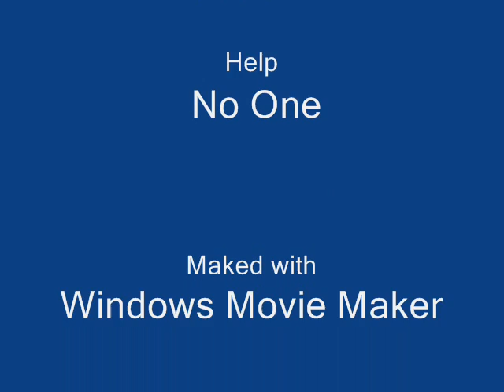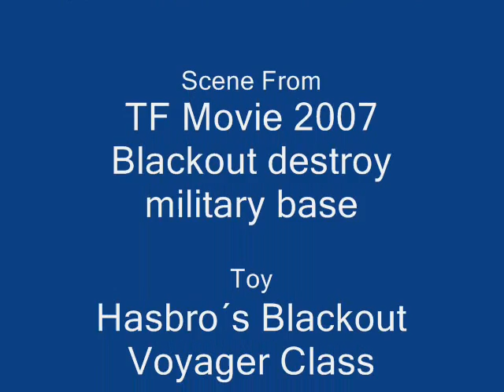Blackout Transformation scene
its cool another stop